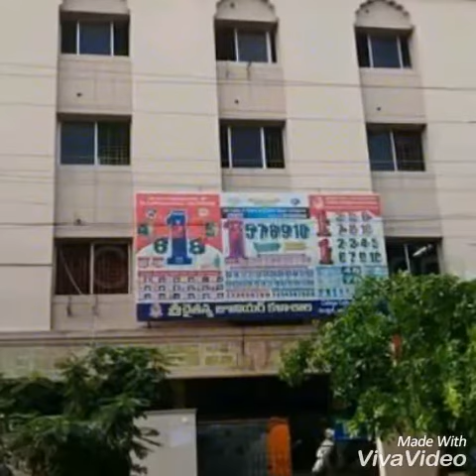Transforming Education Awards for Teachers- 2017 Sri Chaitanya Junior College, Kadapa- 1